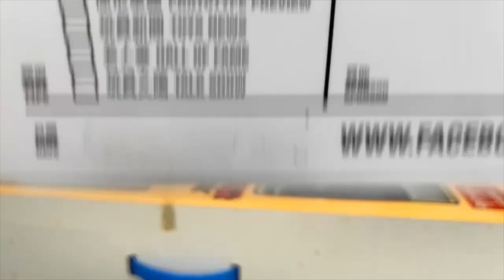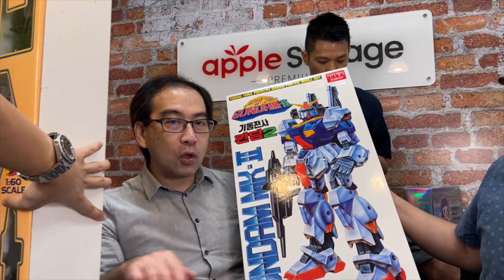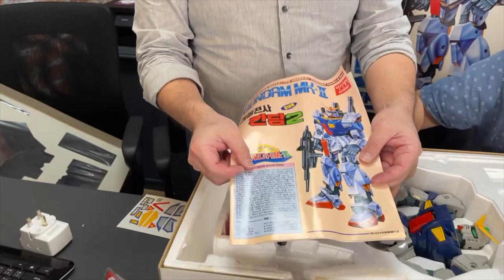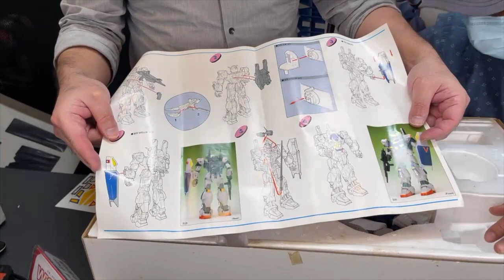「爆玩具」韓國版 ACADEMY 巨型 高達 RX-178 GUNDAM MK-II ACTION FIGURE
Production: TOYSTV Production Team
Program host/Guest: Walker, DMS, Ricky, David, Dick.Po, Bryan Lo，Elman
Produced by: Bryan Lo , Toyswalker-Dick.Po